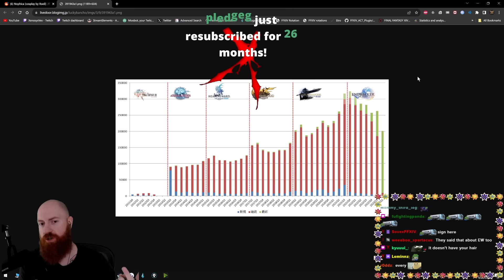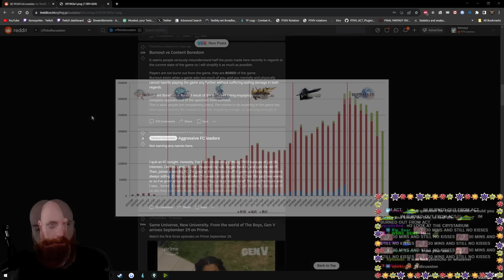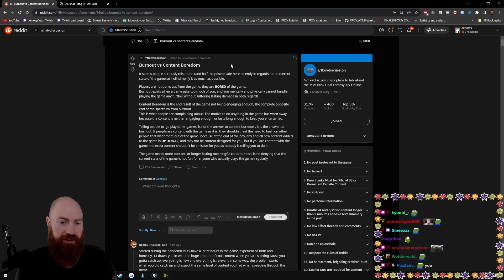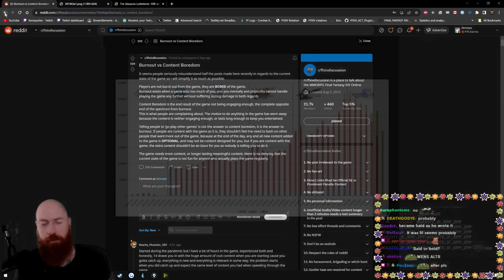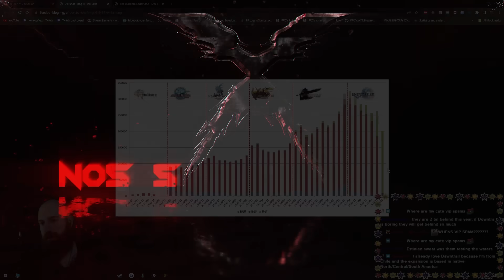Is Final Fantasy 14 Dying?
Lately there have been many content creators making videos about Final Fantasy XIV dying, burnout and Endwalker being the worst expansion. In this video Xeno talks about the state of FFXIV and gives his take on the whole FFXIV is dead content trend.